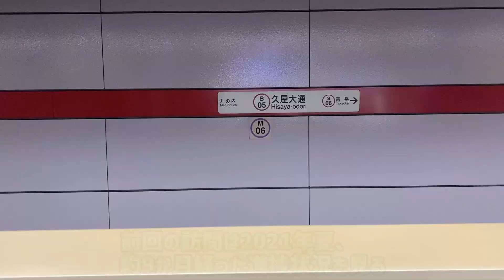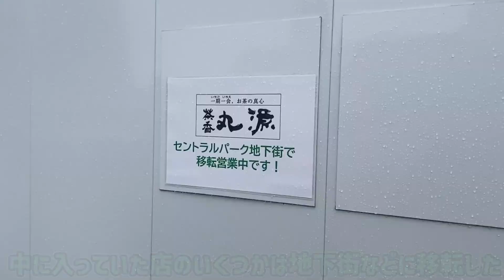【名古屋】久屋大通駅周辺の再開発の進捗状況を見る。2022年春ver【桜通線・名城線】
名古屋の繁華街の栄の1駅北側の久屋大通駅周辺でも高層オフィスビルの竣工、高層マンションの建設
商業ビルの閉館など様々な動きがあります。
前回(2021年6月)、前々回(2020年12月)の状況と比較しながら見ていきます。

★栄周辺の再開発動画
丸の内 (2022年3月更新)
伏見 (2022年2月更新)
久屋大通 (2022年4月更新)
矢場町 (2022年5月更新)
大須 (2021年12月更新)
高岳・新栄町 (2021年12月更新)